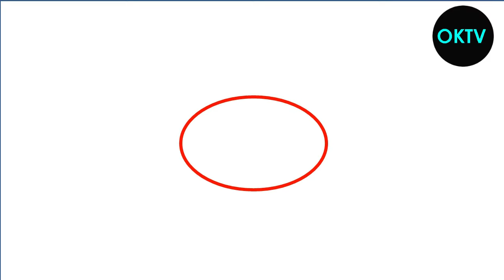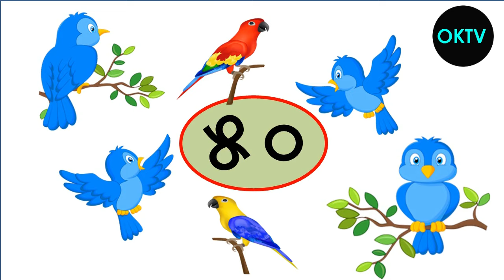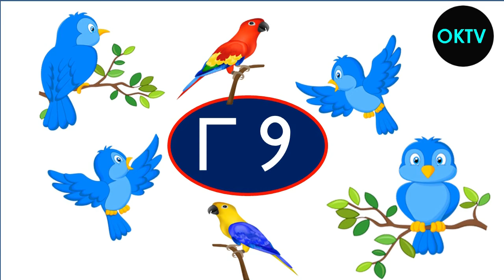୧ ରୁ ୧00 ଡାକିବା ଆସ// Count to 1-100 | Learn Counting | One To Hundred Counting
OKTV - Odisha Kids Tv | 1 ରୁ 100 ଡାକିବା ଆସ Count to 1-100 | Learn Counting | Number Song 1 to 100 | One To Hundred Counting In Odia

Welcome to OKTV-Odisha Kids Tv! We are a YouTube channel created especially for children. Join us for a fun-filled journey where learning and entertainment come together in the Odia language.

You will find engaging quiz videos on our channel to test your knowledge and learn new things. We also have simple math and ABCD videos that make learning the alphabet exciting and help improve language skills. Additionally, we offer a variety of general knowledge videos that cover exciting topics to satisfy curious young minds.

At OKTV-Odisha Kids Tv, we believe that learning should be enjoyable. Our educational videos for children to explore different subjects From math and science to art and music, there's something for everyone.

We are proud to be the preferred channel for kids in Odisha. Our content is created with our local audience in mind, providing culturally relevant and engaging experiences.